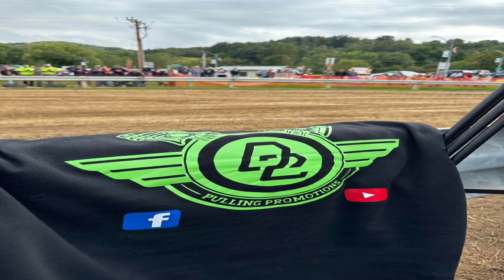Too HOT to Farm tractor pulling class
8500# Too Hot to Farm pulling tractor class, Elroy Wi 2023

General Rules:
1) Weight 8,500#
2) Speed Limit 17mph
3) 3000rpm limit
4) top cut 18.4 x 38 maximum tire size (no cut on face of lug)
5) Gear shifting using clutch while pulling not allowed
6) Tractor and driver must scale or results in DQ
7) No rear dual wheels allow
8) 2 hook grace pull allowed to allow for rules to be followed by tractor
9) Wide Front End Required